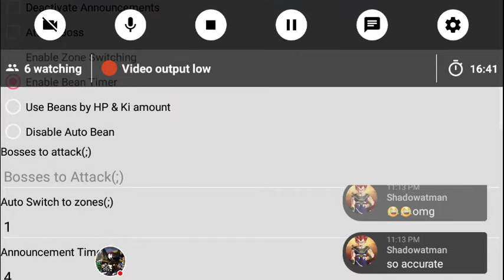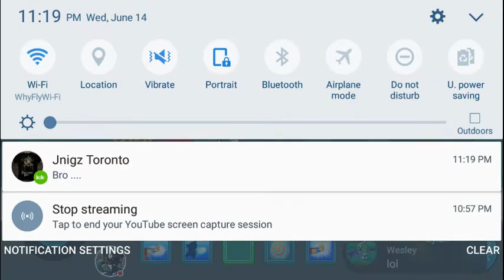dbce - whatever goes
Watch me play Dragon Boy - Chotton Edition!